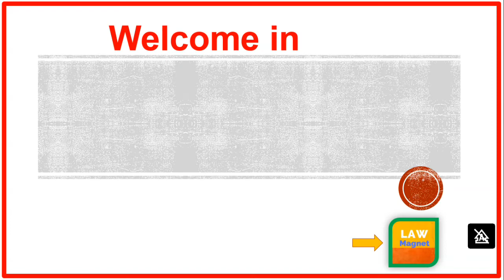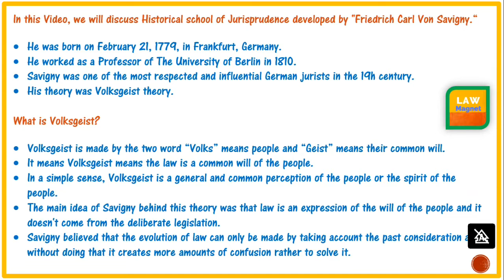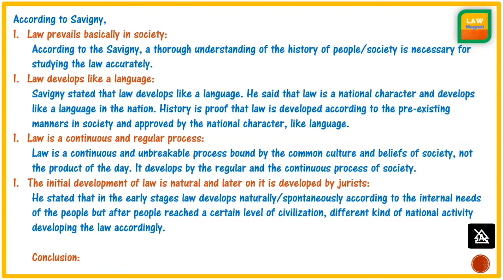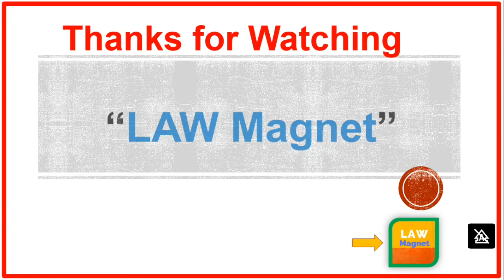Subscribe🙏 Savigny theory of Volksgeist JURISPRUDENCE | Historical school 👇 सभी लिंक नीचे हैं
Study the Savigny theory of Volksgeist theory of jurisprudence.

दोस्तों यदि आपको हमारे इस वीडियो में, या हमारी किसी अन्य विडिओ में दी गई जानकारी से लाभ हुआ है, जिसके लिए हमें सपोर्ट करने के लिए अपनी इच्छा के अनुसार हमें छोटी सी रकम का डोनेशन देना चाहते है, तो इस लिंक के द्वारा आप दे सकते है.
👉 𝗔𝗜𝗕𝗘 𝗔𝗹𝗹 𝗜𝗻𝗱𝗶𝗮 𝗕𝗮𝗿 𝗘𝘅𝗮𝗺 ➤